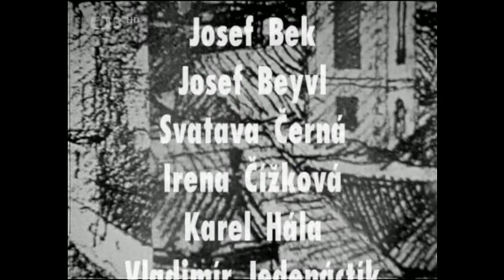Když muzika začne hrát - Písničky Karla Hašlera ❖ provede Vás Josef Bek (1968)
▪︎Pásmo melodií legendárního pražského písničkáře. Zapadlými uličkami, poetickými zákoutími, trhy i poledními promenádami naší Stověžaté vás ve stylu Hašlerovy doby provede Josef Bek (1968). Dále účinkují: J. Zíma, K. Hála, J. Beyvl, S. Černá, V. Jedenáctík, Z. Kohoutová, M. Karpíšek, S. Procházka, L. Pešek, E. Štaubertová, V. Vlková a další. Scénáíř: B. Nádvorník, K. Valdauf a S. Strnad. Kamera J. Lebeda. Režie S. Strnad

Legendární český herec a písničkář Karel Hašler byl synem sklářských dělníků. Narodil se 31. října 1879 na pražském Zlíchově. První herecké zkušenosti získával u kočovných herců: v Choděrově herecké společnosti a u Adolfa Dobrovolného. Následovala angažmá v Národním divadle v Brně a v Slovinském zemském divadle v Lublani. Třináct let působil v Národním divadle v Praze (1903–1915) v tzv. Kvapilově éře, byl ředitelem kabaretů v Lucerně i Rokoku, šéfem Varieté (dnes Karlínského divadla), krátce působil i v Divadle na Vinohradech, byl jeden ze zakladatelů Ochranného svazu autorského a stál u zrodu rozhlasového vysílání Radiojournalu. Napsal kolem tří set písniček a desítky básní.

Za druhé světové války i přes zákaz zpíval Karel Hašler vlastenecké a protiněmecké písně. Byl zatčen v září 1941 přímo během natáčení filmu Městečko na dlani, kde pracoval jako umělecký poradce. Nejprve byl uvězněn na Pankráci, poté v Drážďanech a svoji životní pouť zakončil v koncentračním táboře Mauthausen, kde ho zbil a zkopal opilý příslušník SS. Zanedlouho byl Karel Hašler odveden na trestný blok, kde se musel svléci donaha a poté na něj byla puštěna ledová voda ze sprch. Na následky mučení, neléčené flegmóny a úplavice Karel Hašler 22. prosince 1941 zemřel.